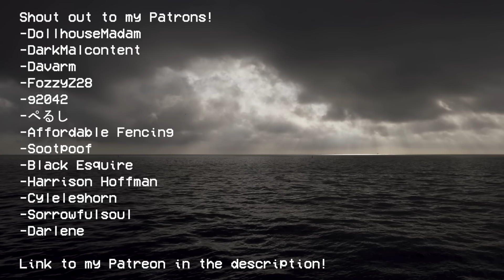I Found A Night Shift Job Paying $2,000 Per Night To Watch Over A Dead Woman's Ashes... Creepypasta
This creepypasta is about a man who applies to a care giver job. But he soon finds out that the job is far from normal...

-darkmalcontent
-disqus macabre
-ぺるし
-g2042
-fozzyz28
-dollhousemadam
-davarm
-aeolaer
-affordable fencing
-sootpoof
-Cyleleghorn
-Black Esquire
-Sorrowfulsoul
-Darlene